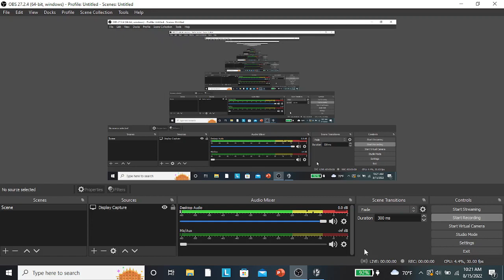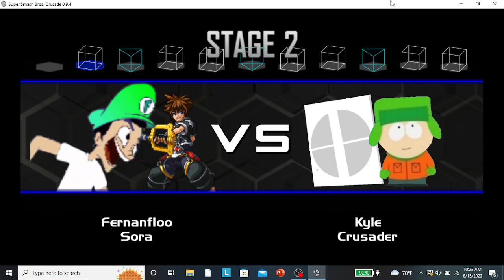Super Smash Bros. Crusade 9.4: Classic Mode with Fernanfloo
Character by Bondad Nitrogena